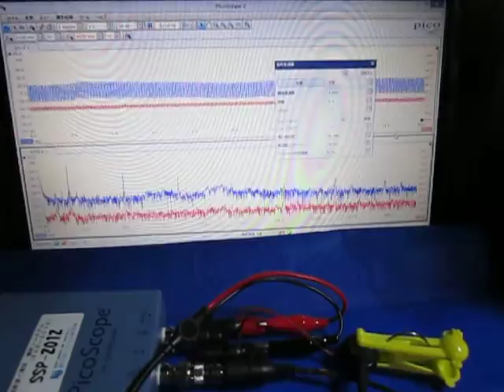超音波実験 Ultrasonic experiment